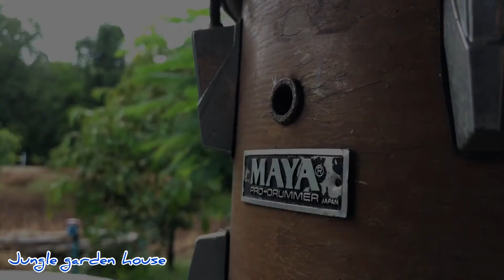Jungle garden house